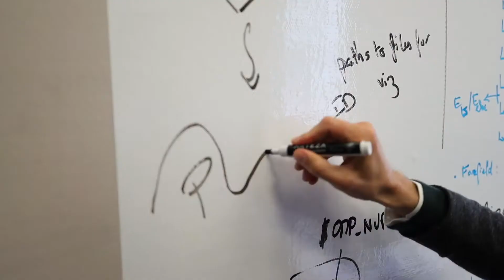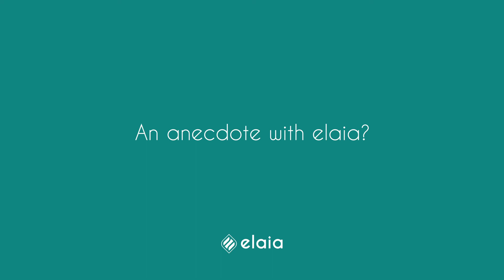Aqemia, the groundbreaking molecule matching solution for drug discovery.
Come and meet Emmanuelle Martiano-Rolland & Maximilien Levesque from Aqemia!